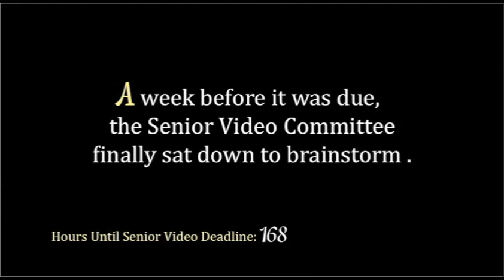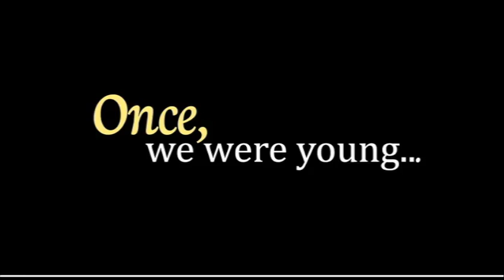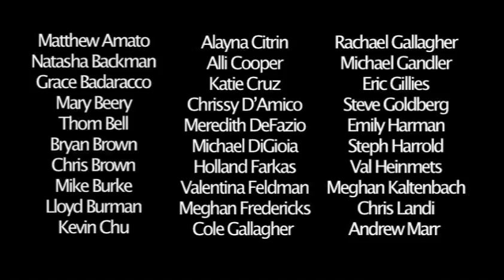CHS Class of 2011 Senior Video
DV Club: Short Films - 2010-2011
CHS Films